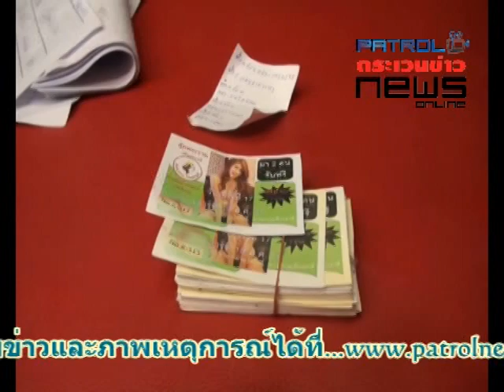ทหารปิดล้อมค้น ไรเดอร์ รีสอร์ท พบหญิงค้าประเวณีอื้อ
จนท.ทหาร สนธิกำลัง ตำรวจ- เจ้าหน้าที่ สนง.เขตประเวศ กว่า 50 นาย เข้าปิดล้อมตรวจค้นสถานบันเทิง “ไรเดอร์ รีสอร์ท” ย่านประเวศ หลังได้รับการร้องเรียนเปิดเกินเวลา และมีการแอบแฝงลักลอบค้าประเวณี